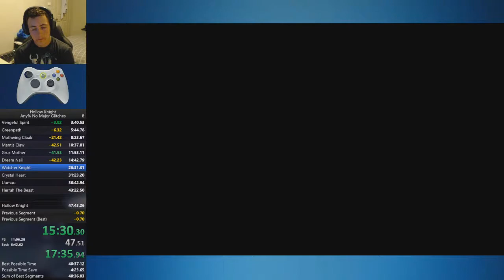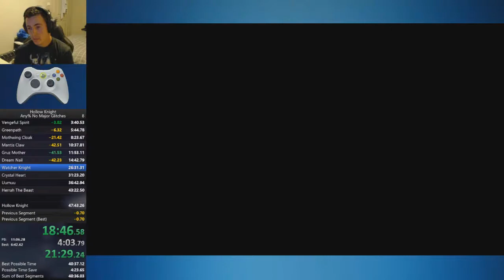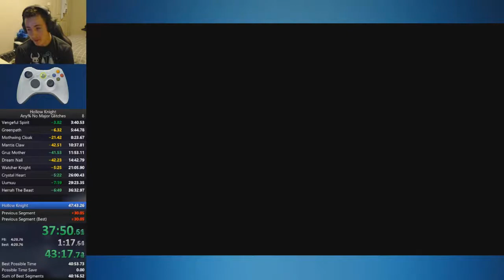[Old PB] Hollow Knight Speedrun - Any% No Major Glitches in 40:53.35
New year, new motivation for sub 40. This was a derust run! Also the splits at the time weren't my PB, as 41:12 was.